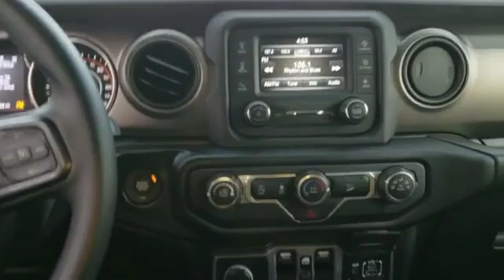Used 2018 Jeep Wrangler Unlimited Sport 1C4HJXDG8JW284296 Long Island, Garden City, Hempstead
We are your top choice when it comes to new and used Jeep Chrysler Dodge Ram and SRT vehicles in Long Island, Garden City, Hempstead, Levittown, Wantagh, New York.

2018 Jeep Wrangler Unlimited Sport 1C4HJXDG8JW284296 Video

With our large pre-owned inventory, we have the perfect car, truck or SUV to fit your needs.

All our Pre-Owned vehicles must go through a strict evaluation and meet our premium manufacturing standards to earn the Certified title. For more information on our Certified Pre-owned Jeep Chrysler Dodge Ram SRT inventory visit our

Take a look at our used vehicle specials below to find a great model to take home at a special price

To view all our other amazing Pre-Owned vehicles from manufacturers such as Audi, Acura, Nissan, Lexus and many more visit our

This 2018 Jeep Wrangler Unlimited Sport 1C4HJXDG8JW284296 is full of phenomenal features such as:

Thank you considering Garden City Jeep Chrysler Dodge Ram SRT as your premier New York Jeep Chrysler Dodge Ram SRT dealer. We look forward to helping you with all your used car needs!